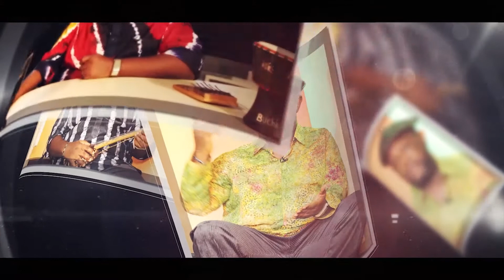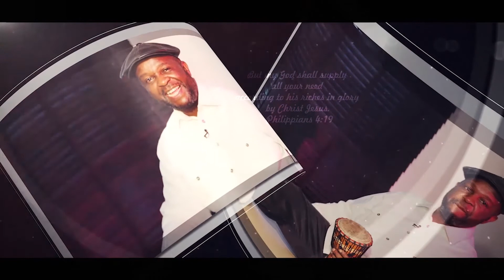Kingdom Kulture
WHERE IS YOUR BROTHER